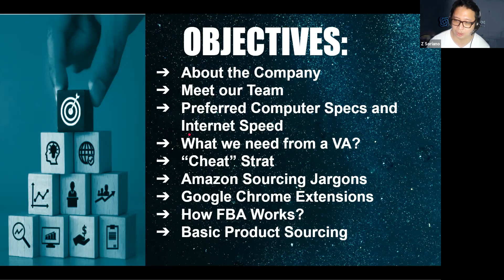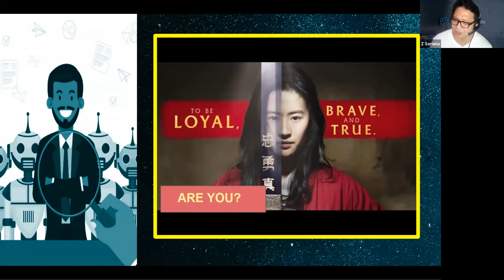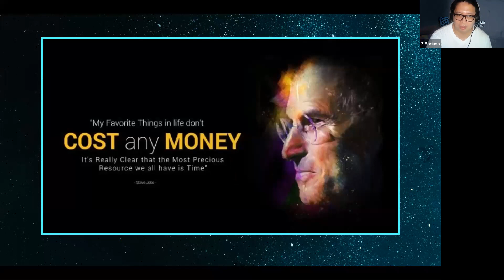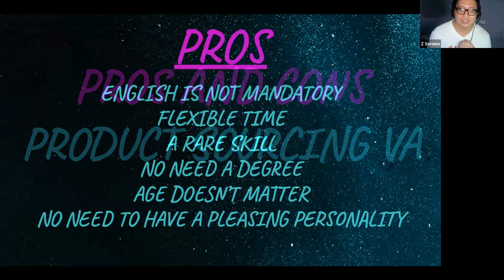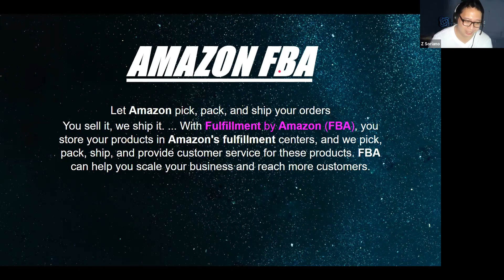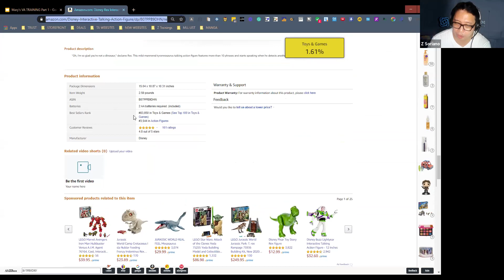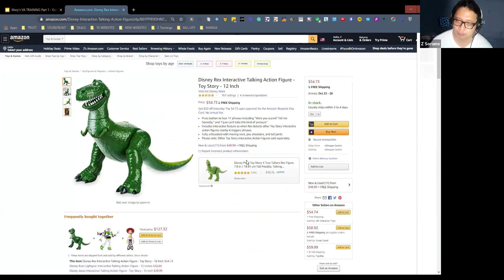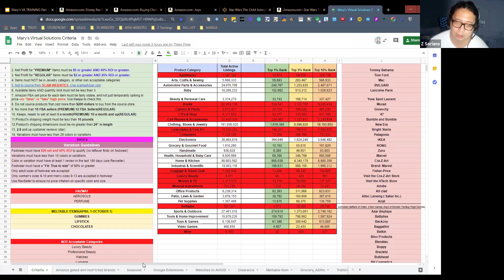AMAZON FBA Product Sourcing 101 I TUTORIAL #28